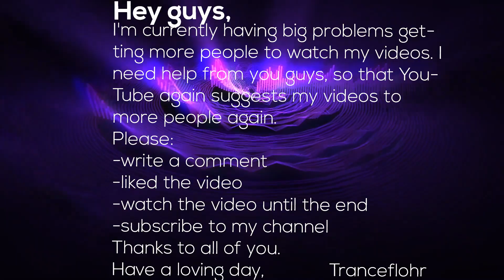SQNC9 & Sandro Mireno - Just A Dream (Original Mix)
Hey guys,

Published by Suanda True